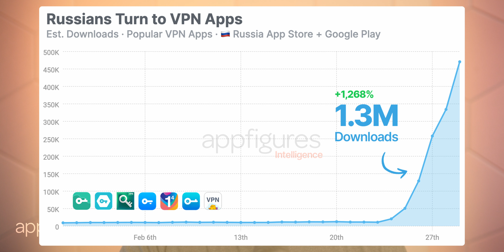This is the biggest trend in Russia right now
News about internet access in Russia - The most downloaded apps in Russia right now are all VPNs.

Here's how many new downloads the popular VPNs in Russia are seeing right now.